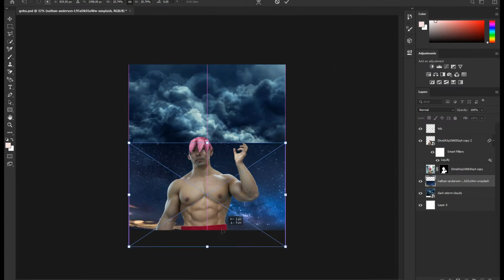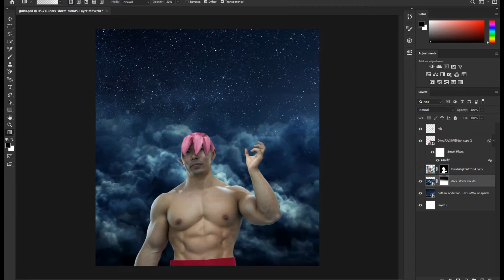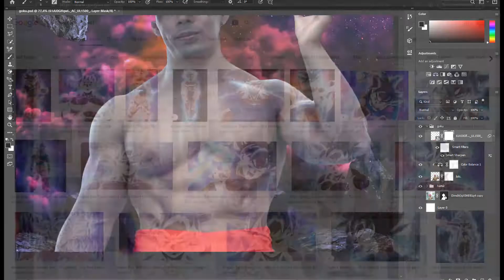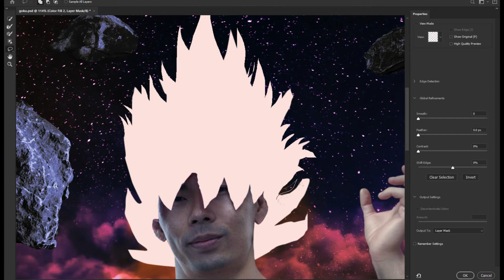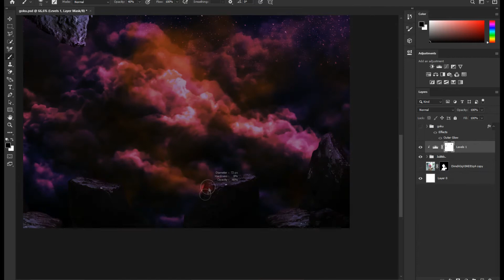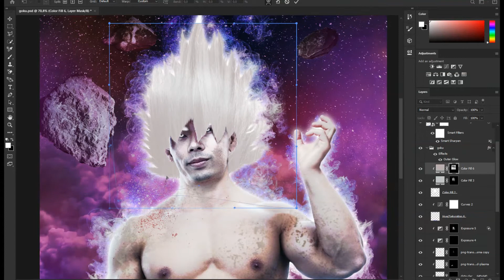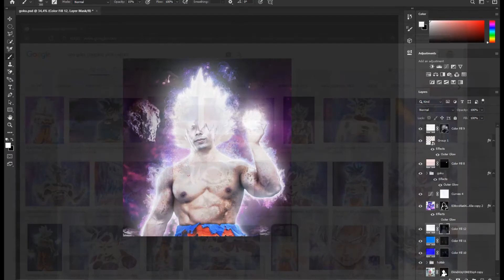Son Goku Ultra Instinct | Matt Kido | Photoshop tutorial | Speed Art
Hi all!
I turned Matt Kido from Gokuflex into Ultra Instinct Goku. Let me know what you think about it!